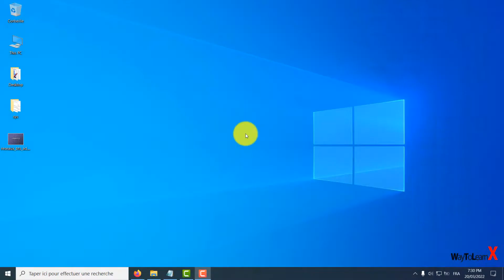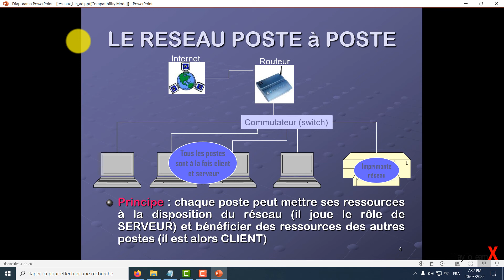Comment faire défiler un diaporama automatiquement dans Powerpoint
Dans cette vidéo nous allons voir comment faire défiler un diaporama automatiquement dans Powerpoint

Cette vidéo peut être utile pour les problèmes tels que:
- diaporama en boucle powerpoint 2007
- comment faire defiler un diaporama sur powerpoint
- comment faire defiler les images sur powerpoint
- powerpoint ne pas passer a la diapo suivante
- dans ce diaporama les diapositives senchainent automatiquement
- configurer diaporama powerpoint
- comment faire defiler diaporama automatiquement